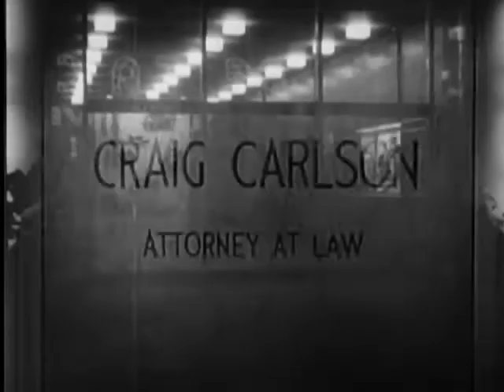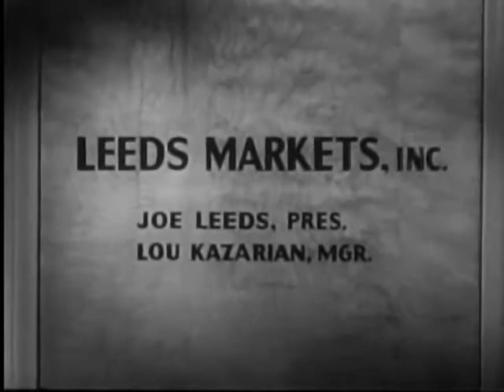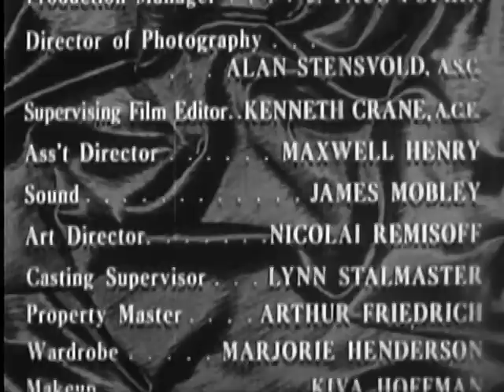Please Murder Me 1956 | Full Classic Film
Please Murder Me 1956. American Film Noir.
Directed By Peter Godfrey, And Starring Angela Lansbury, Raymond Burr, And Dick Foran.

Synopsis:
Defense Lawyer Craig Carlson (Raymond Burr) Buys A Pistol At A Pawn Shop And Travels To His Office, Where He Deposits The Gun In A Desk Drawer With A File Folder, Then Begins To Dictate Into A Tape Recorder. Directing His Message To District Attorney Ray Willis (John Dehner), He Reveals That He Anticipates Being Murdered Within An Hour, And Begins To Tell His Story In Extended Flashbacks.

More Info About:
From Wikipedia,
The Free Encyclopedia. Wikimedia Foundation, Inc...

About Our Channel:
Full Monochrome Films Provides Full-Length Classic Noir Movies and Shorts Movie Clips to Watch on Our YouTube Channel.

All Classic Movies For Public Domain Usage & Entertainment Purposes Only to Everyone In All Genre From Action, Drama, Horror, Thrillers, Romance, Science-Fiction, Fantasy, Adventure, Cartoons, Comedies, History & Documentaries.

New Movies Every Week and  Let's Look Into The Past Together To Learn And Be Entertained...